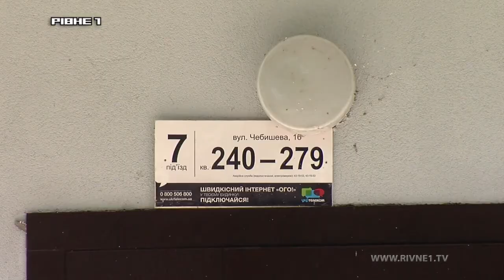Коли будинок є, а голови - не має, або чи сплачують рівняни квартплату у безвість?